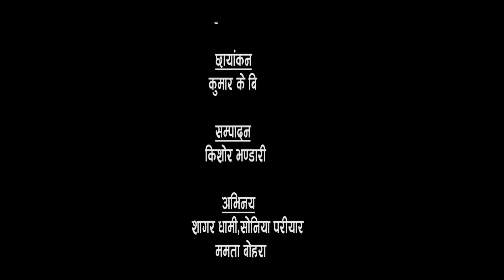JAYE HO JANANI BHUMI NEW NEPALI SONG 2081 By:Dipak Auji/ Rekha Auji Ft.Nagarjun /Sagar/Soniya/Mamata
SHIKHAR ARTS PRESENT.
JAYE HO JANANI BHUMI

 Audio Credit:
SONG ; JAYE HO JANANI BHUMI
SINGER ;  DIPAK AUJI / REKHA AUJI
LYRICS:  DIPAK AUJI
MUSIC ARRANGE :KISHOR BHANDARI
DIRECTOR KRISHNA SIRADI
STUDIO ALISHA MUSIC STUDIO

Video Credit:
PRODUCER : RAJ KUMAR JOSHI
ARTIST :NAGARJUN DINESH/ SAGAR DHAMI/SONIYA PARIYAR /MAMATA BOHARA.
DIRECTOR : KRISHNA SIRADI
CINEMATOGRAPHY : KISHOR BHANDARI
DRONE PILOT : KISHOR BHANDARI
EDITOR/COLOR: KISHOR BHANDARI
VIDEO PRODUCTION : SHIKHAR ARTS